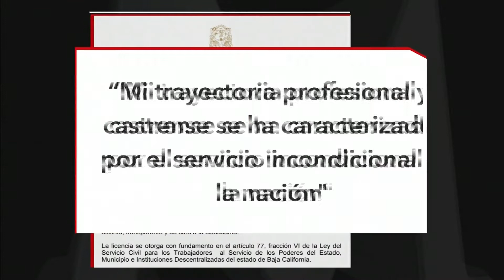Nuevo director de Penales de BC podría ser el autor intelectual de la desaparición de normalistas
El Gobernador de BajaCalifornia, @Jaime_BonillaV nombró como su director de penales a Arturo Marco Juárez Escalera; sin embargo Escalera podría ser citado para declarar como presunto autor intelectual de la desaparición de los 43 normalistas de Ayotzinapa